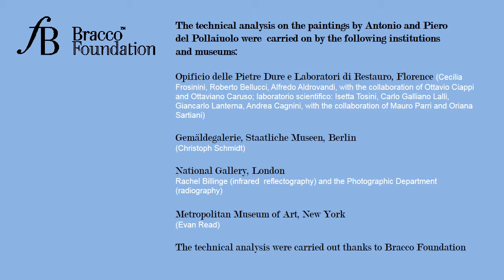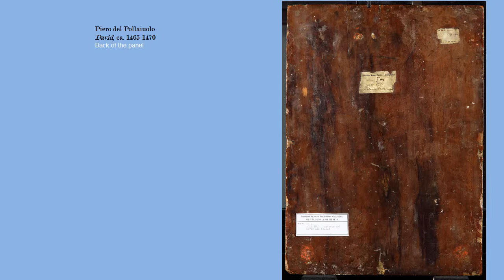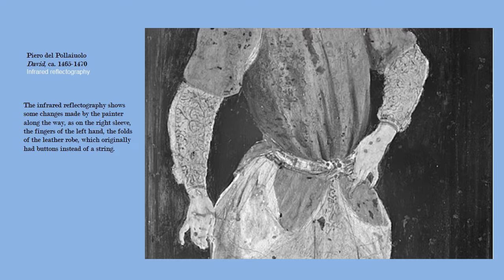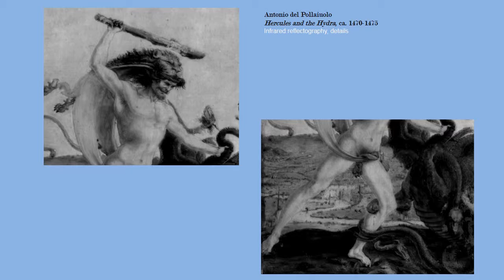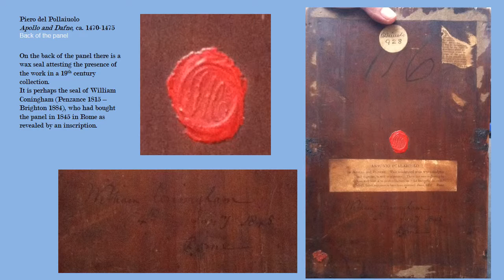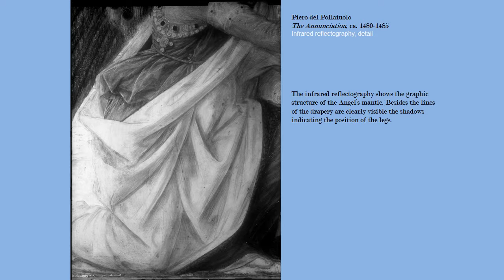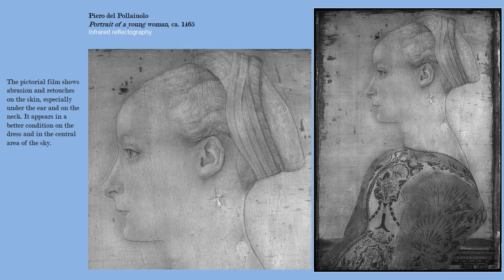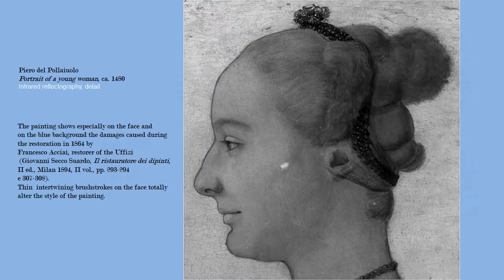Pollaiolo Analisi tecniche inglese online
Pollaiolo Analisi tecniche inglese